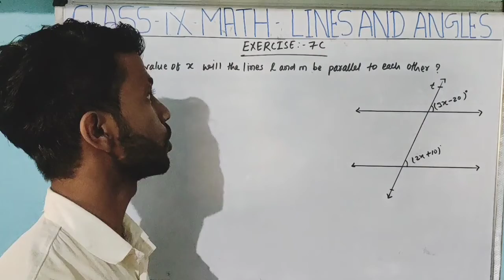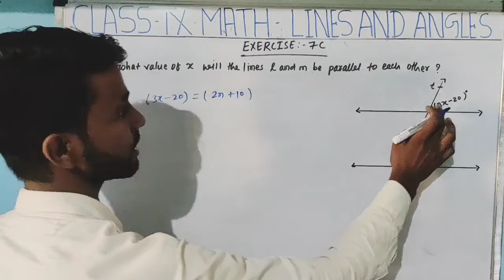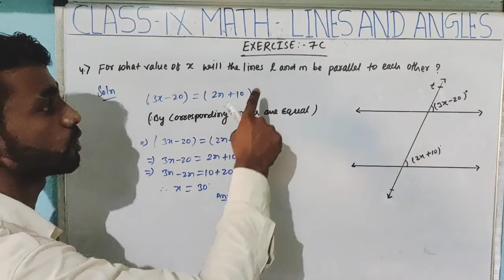CHAPTER - 7 | EXERCISE- 7C | LINES AND ANGELES | QUESTION -4 | R.S AGGARWALS.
CHAPTER - 7 | EXERCISE- 7C | LINES AND ANGELES | QUESTION -4 | R.S AGGARWAL
Book-R.S Aggarwal
class-9th
Chapter- 7 | lines and Angles
Exercise- 7C
Question-4
welcome to learn math .This video will solve the Question- 4 of Exercise-7C. please share your Queries and fadeback in comments section
Regards
Abhishek kumar